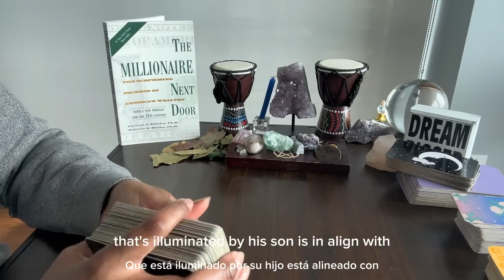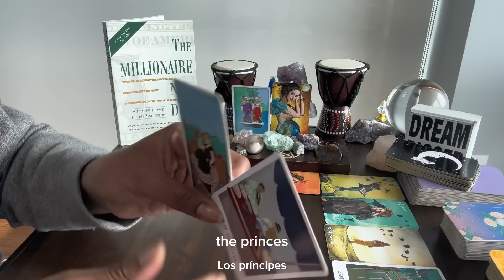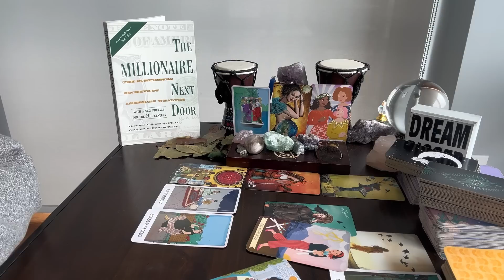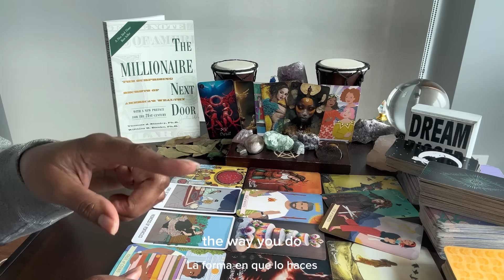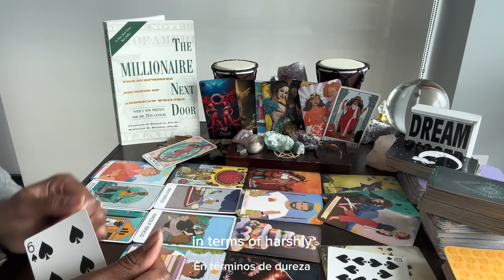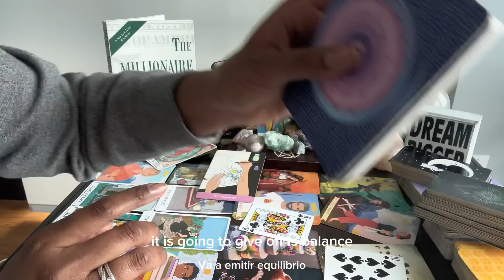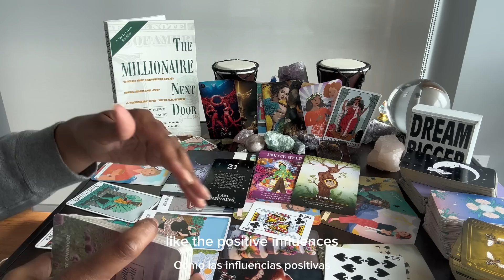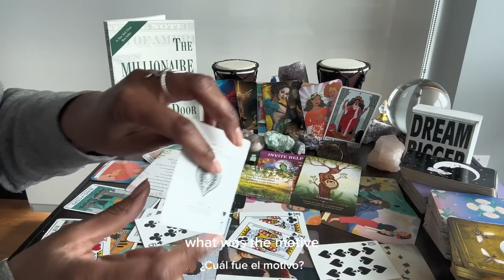Aquarius: Jun23-Jul23 & #21 -These learned lessons R going 2 make U MASSIVELY KNOWLEDGEABLE&WEALTHY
⭐️ Table Read - THE MILLIONAIRE NEXT DOOR by Thomas J Stanley and William D Danko